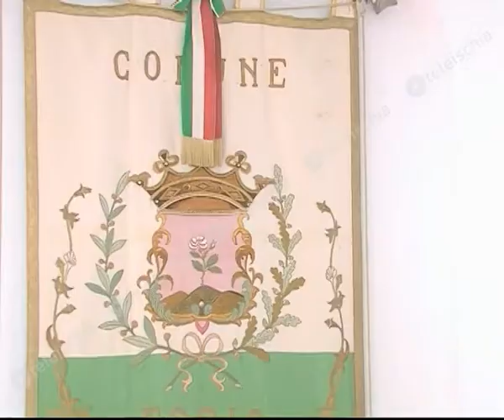Elezioni. Nicola Nicolella: " Mi candido a sindaco di Forio"